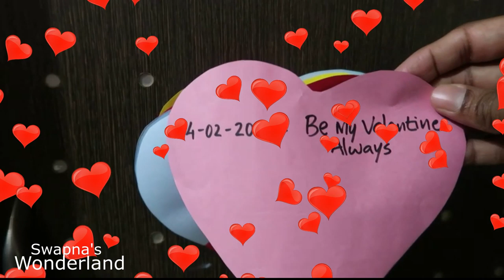Gift Idea for husband & wife || Malayali Youtuber